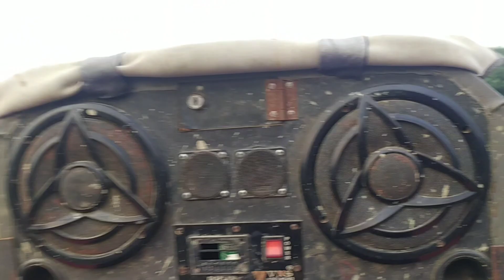Kanhaiya ne Bulaya FIR Jo hua 🥺😱😱ll Uttarakhand 🥰🙏 ll GD DAILY VOLGll